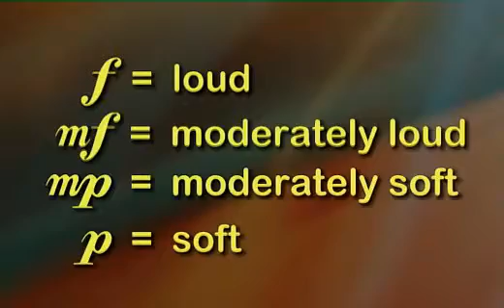伯克利吉他现代教程 第7课